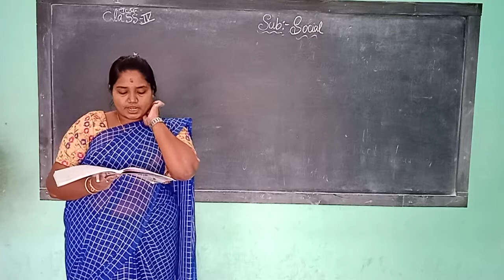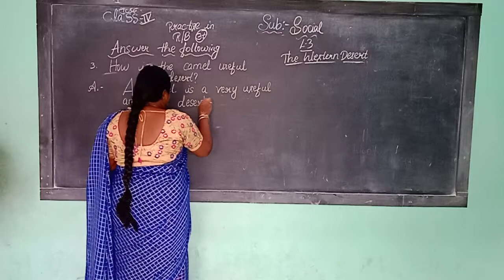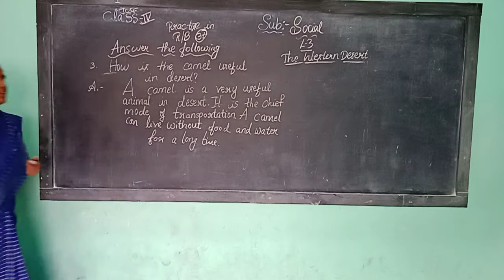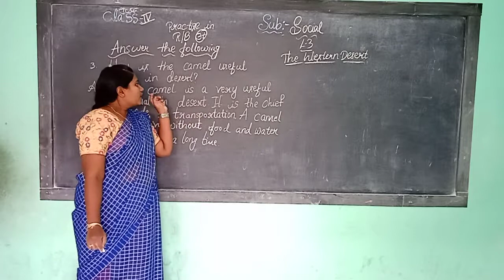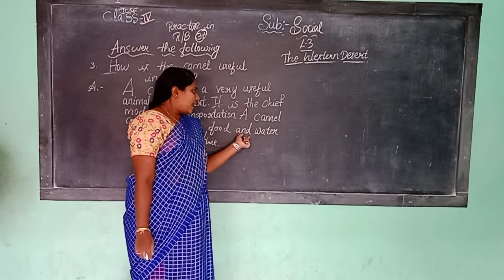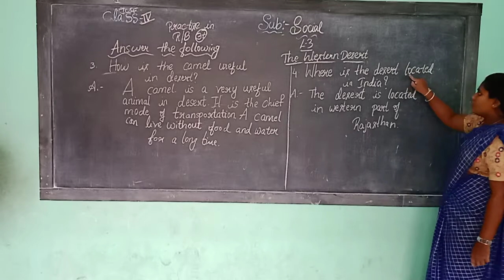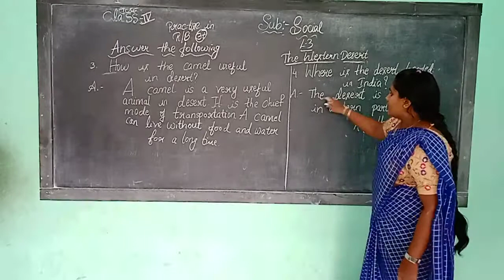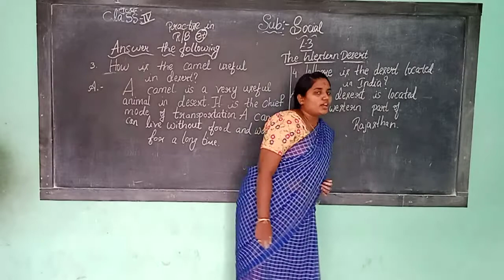4th icse social 23 8